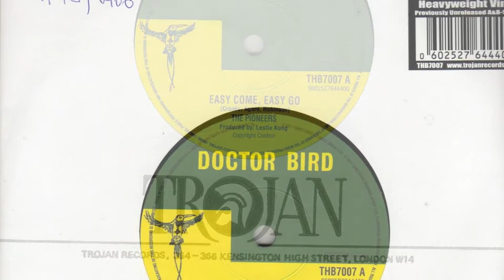Easy Come Easy Go - The Pioneers